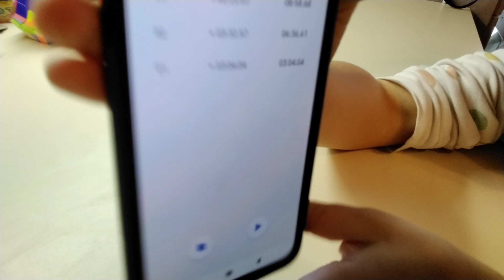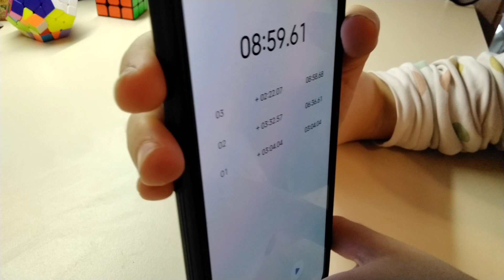Λύνω τρεις (3) κύβους του Ρούμπικ 3x3 (Rubik - Challenge with time)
Χρονομέτρηση λύσης τριών (3) κύβων του Ρούμπικ 3x3 (Rubik - Challenge with time)